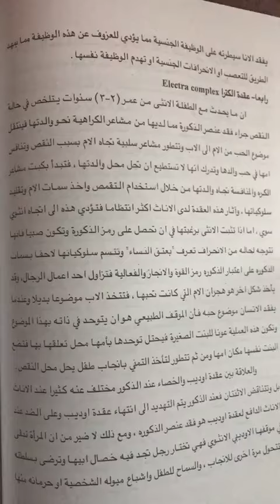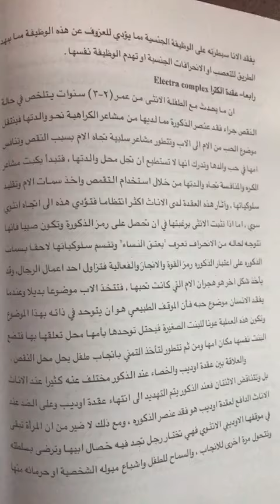محاضرة الدكتورة نيران لمادة نظريات الشخصية م/٢